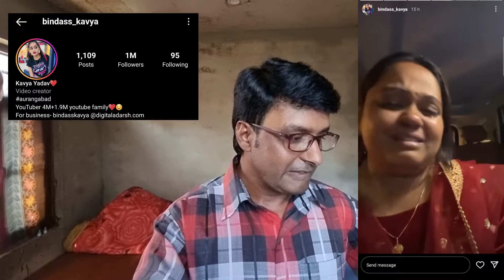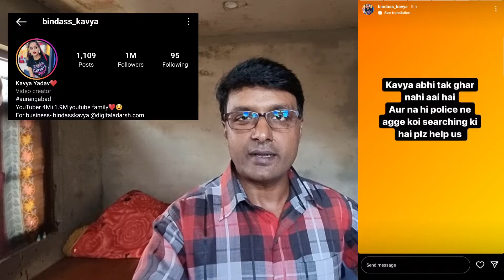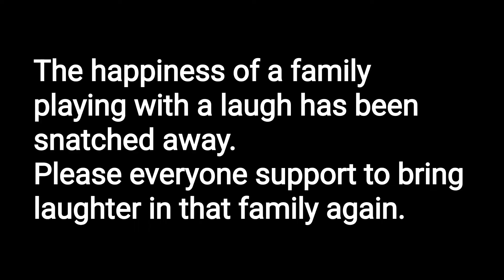Bindass Kavya Missing 😭😭 More Than 24 Hours Please Help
Hit likes.

lots of ♥️

Your query:-
vlog - youtube
Famous vloggers
New vlog
Vlogs meaning
Vlogs
vlog - youtube
Vlog video
Famous vloggers
Uses of vlog
Types of vlogs
Vlog examples
What is a vlogger
Famous vloggers on YouTube
YouTube vlogger
Best vloggers on YouTube India
Blogger vs vlogger
Daily vloggers
Famous vloggers in the world
Best female vloggers
Riya aur vijay ka video
Piyush Joshi
Manoj Dey
Manoj Dey png
Mr Indian Hacker Wife
Mr Indian HACKER first video
Mr indian hacker meetup
Mr indian HACKER horror video
Mr Indian Hacker address
MR Indian HACKER - youtube
MR indian HACKER new video
Santosh rokade Instagram
Santosh rokade youtube Earnings
Santosh rokade
Santosh rokade youtube channel
Santosh Video
Vikas youtube channel
Himachal Wali Youtuber
Garib boi
Sourabh Joshi
Sahil joshi
Piyush Joshi
Garib boi
Garib Boi Age
Garib boi Instagram
Garib Boi Net worth
Garib boi Height
Garib Boy Real Name
Sawan Mahali Age
Sawan gareeb boy Instagram
Crazy XYZ
Crazy XYZ Shorts
Crazy XYZ location
Crazy XYZ (Amit Biography)
Crazy XYZ new video
Crazy XYZ Amit
Crazy XYZ youtube earning
Http Crazy XYZ
Flying Beast